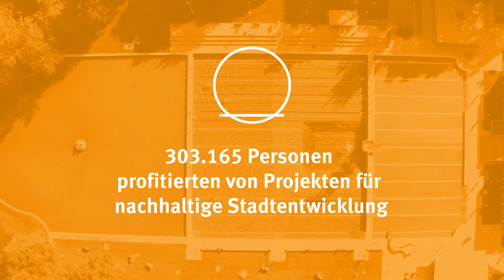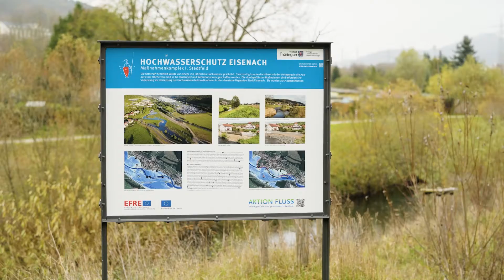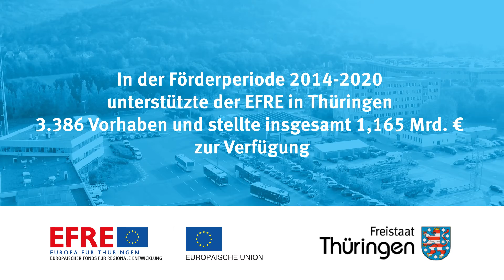EFRE Jahresveranstaltung 2020